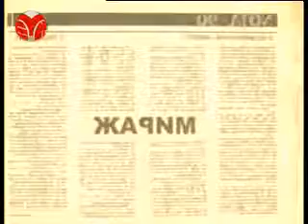Серёга Минаев эмоционально про гр.Мираж